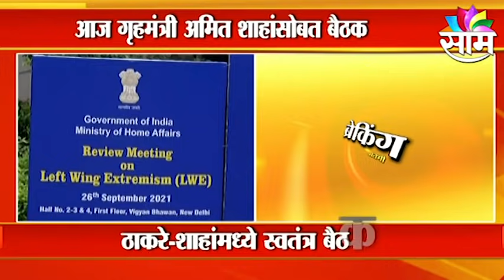BREAKING CM | उद्धव ठाकरेंच्या दिल्ली दौऱ्यामुळे युतीच्या चर्चांना उधाण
मुख्यमंत्री उद्धव ठाकरे यांच्या दिल्ली दौऱ्यामुळे राजकीय चर्चा रंगू लागल्या आहेत... उद्धव ठाकरे आज दिल्लीत आहेत.. दिल्लीत नक्षलग्रस्त जिल्ह्याच्या राष्ट्रीय बैठकीचं आयोजन करण्यात आलंय... या बैठकीला उद्धव ठाकरे उपस्थित राहणार आहेत.. केंद्रीय गृहमंत्री अमित शाह यांच्या अध्यक्षतेखाली, विज्ञान भवन येथे  सुरक्षा आणि विकास या दोन मुद्द्यांवर चर्चा होणारय... मुख्यमंत्री उद्धव ठाकरे यांनी यापूर्वीही दिल्ली दौरा केला होता. यावेळी त्यांच्यासोबत उपमुख्यमंत्री अजित पवार आणि अशोक चव्हाण होते.. तेव्हा पंतप्रधान मोदी आणि मुख्यमंत्री उद्धव ठाकरे यांची बंद दाराआड चर्चा झाली होती.. तेव्हा भाजपा आणि शिवसेना युतीच्या चर्चांना उधाण आलं होतं... त्यामुळे आजही उद्धव ठाकरे आणि अमित शाह यांची वेगळी बैठक होणार का? याकडेच सर्वांचं लक्ष लागून आहे...